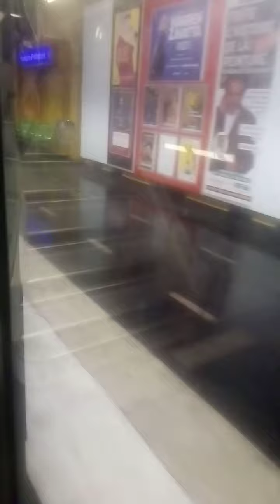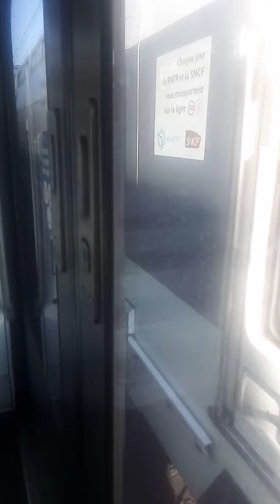rer a mi09 trajet entre Nanterre préfecture et Saint Germain en laye